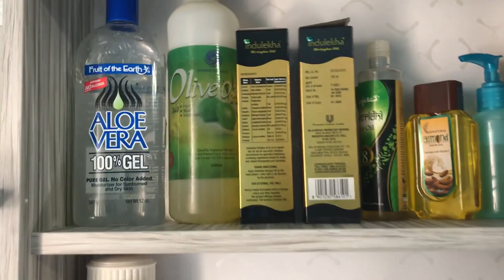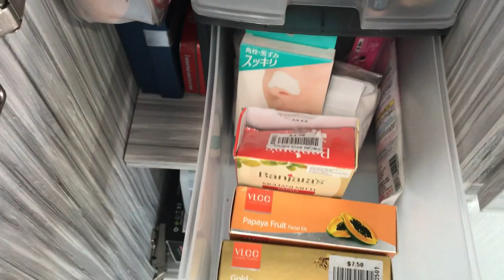Dressing Table Organization in Tamil || How to Organize Dressing Table and Makeup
Hello Friends,

Dressing Table Organization in Tamil || How to Organize Dressing Table and Makeup || Makeup Collection